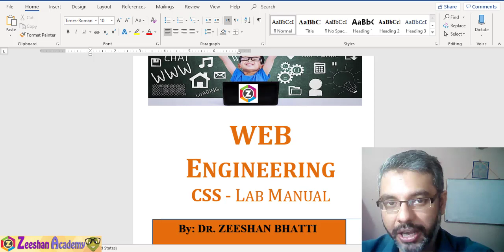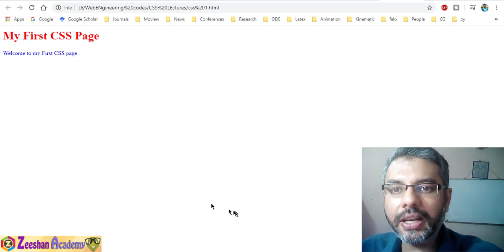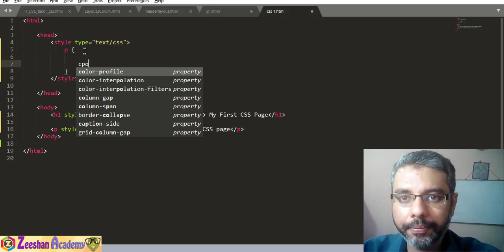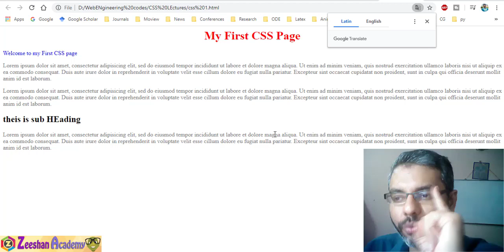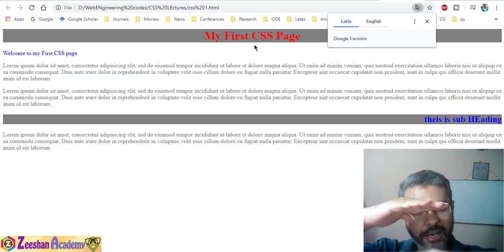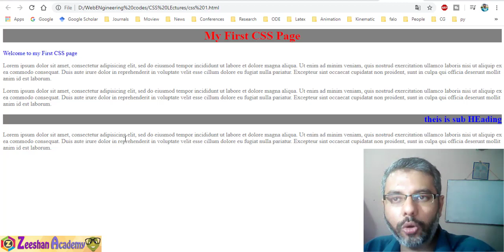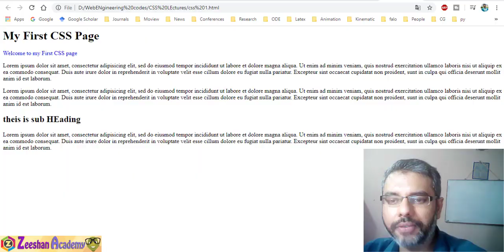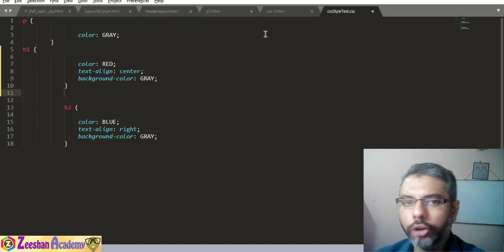What are Types of CSS | How to use Inline CSS, Internal CSS & External CSS | CSS Crash Course #2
This is a basic CSS Crash course for absolute beginners using the W3Schools website as the main source of notes. in this series of lectures, we will cover all basic concepts of CSS and how to use CSS with HTML to create amazing websites easily and from start to finish like a pro. for reference w3schools website is used.

How to use Inline CSS,  Internal CSS & External CSS | Types of CSS |  CSS for Beginners

In this tutorial, we will discuss the basics Types of CSS. CSS stands for Cascading Style Sheet. We will discuss the very basics of CSS for beginners. Also what types of CSS we have and how we can use CSS. there are main three types of CSS used with HTML. Inline CSS, Internal CSS, and External CSS. I will discuss how you can use all these three types of CSS with HTML from very basics

.:::::: Watch Full Stack Development Course Tutorials ::::::…..

.:::::: Watch Maya 3D Animation and Modelling Tutorials ::::::…..

1. CSS Full Course in Hindi/ Urdu
2. CSS Crash Course
3. CSS Tutorial for beginners